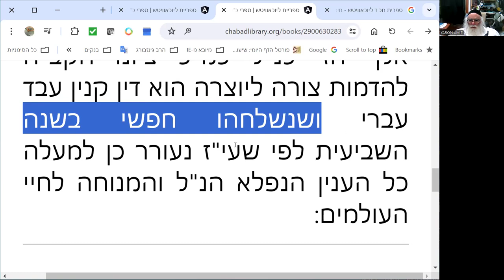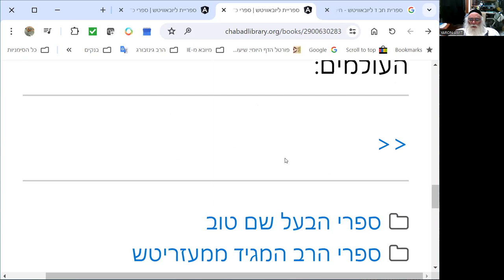אדמור הצמח צדק דרך מצותיך עבד עברי 7